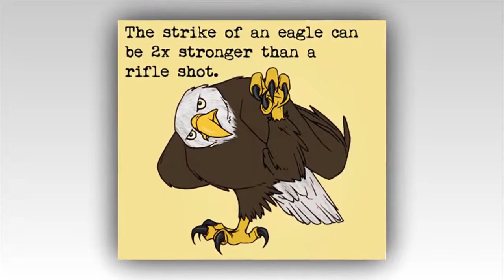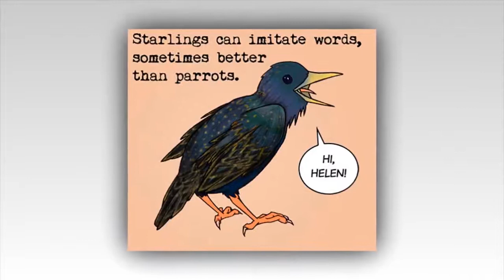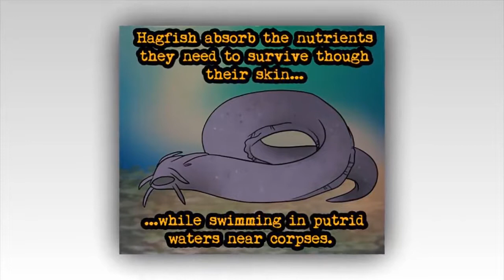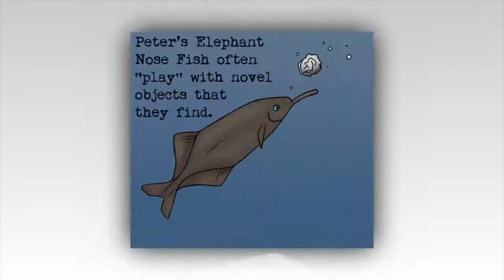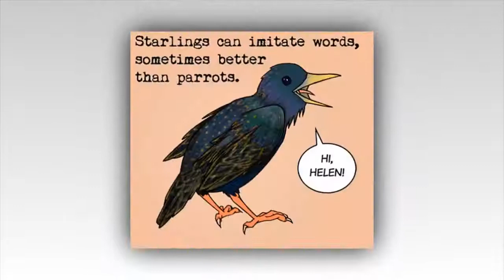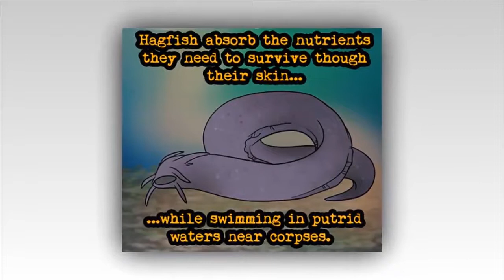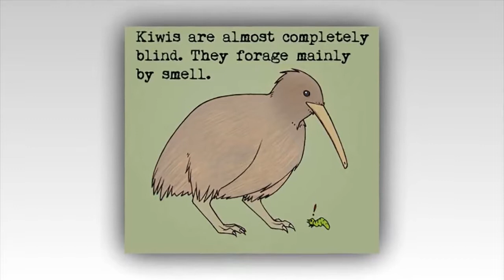30 Weird Animal Facts They Didn’t Teach You In School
30 Weird Animal Facts They Didn’t Teach You In School

The illustrations, which comprise a series called Nature is Magical, were created by A. Stiffler & K. Copeland for ChaosLife. Don't forget to vote for your favorite, and be sure to head on over to their website afterwards for more quirky comics.

Artist Transforms Disney Princesses Into Anime Art
Turns People Into Awesome 3D Pixar-Like Characters
& Funny Examples Of Cartoon Logic
In Real Life: Hyper Realistic Version Of Pokemon
Comics With Unexpected Dark Endings
Non-Human Cartoon Characters As Humans
Famous Cartoons Rip off From Other Countries
Comics That Will Ruin Your Childhood
Cartoon Icons Would Look In Real Life Creepy Compilation
Book Colored By Adults | Results Are Creepy & Hilarious
Turns Pokemon Into Gorgeous Human Form
Princesses Transformed Into Asian Style Illustrations